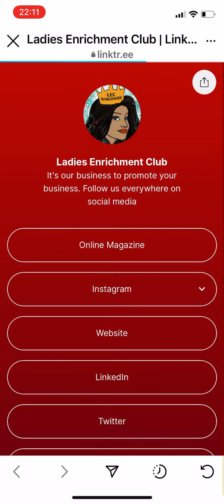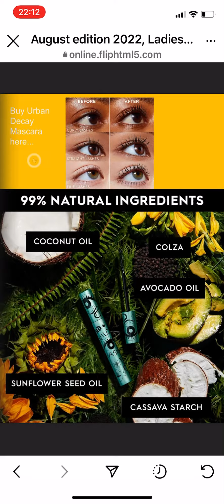Quick look at the August online magazine…link in the LEC linktree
Quick look at the August online magazine on whose featured, and what products are best sellers, social media advice, giveaways, travels, health, and many more…
Click on the indicators on the pages in the magazine to do online shopping.

Want to be featured or have a product to review?

Instagram @leconlinemarketing. Visit the Linktree in the LEC Instagram profile to get all the LEC social links.